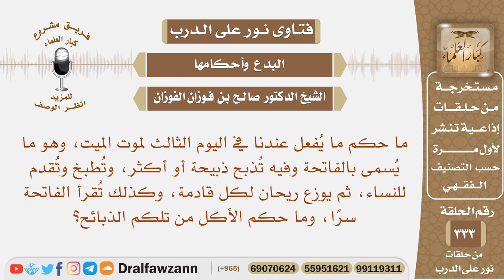ما حكم ما يسمى بالفاتحة لأهل الميت وفيه تذبح ذبيحة أو أكثر وتطبخ وتقدم للنساء وتقرأ الفاتحة سرا...؟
نص السؤال: ما حكم ما يُفعل عندنا في اليوم الثالث لموت الميت، وهو ما يُسمى بالفاتحة وفيه تُذبح ذبيحة أو أكثر، وتُطبخ وتُقدم للنساء، ثم يوزع ريحان لكل قادمة، وكذلك تُقرأ الفاتحة سرًا، وما حكم الأكل من تلكم الذبائح؟
السيرة الذاتية :
للاشتراك في قناة الشيخ صالح الفوزان

رئيس الفريق
لمشروع كبار العلماء